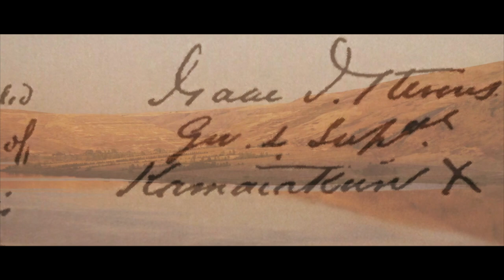M'amin Das Vermächtnis der Palouse, Trailer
Der Trailer zu der historisch belegten Dokumentation "M'AMIN, Das Vermächtnis der Palouse Indianer"- Die legendären gefleckten Büffelpferde.

Trailer 2023
Kamera/Editing: Stefan Kohlbacher
Autor : Johannes Wagner
Im Auftrag des international M'amin Horse Territory, Austria

Thank you to all Participants having a Part in this Audition.